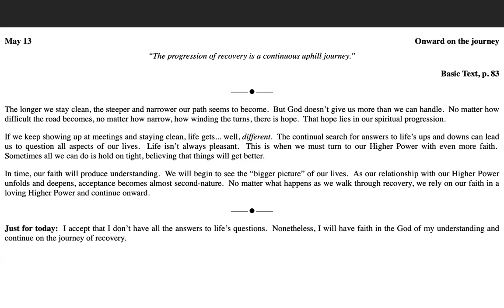May 13th-Just for Today NA Meditation with MightyStream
May 13

Onward on the journey

“The progression of recovery is a continuous uphill journey.”

The longer we stay clean, the steeper and narrower our path seems to become.  But God doesn’t give us more than we can handle.  No matter how difficult the road becomes, no matter how narrow, how winding the turns, there is hope.  That hope lies in our spiritual progression.

If we keep showing up at meetings and staying clean, life gets... well, different.  The continual search for answers to life’s ups and downs can lead us to question all aspects of our lives.  Life isn’t always pleasant.  This is when we must turn to our Higher Power with even more faith.  Sometimes all we can do is hold on tight, believing that things will get better.

In time, our faith will produce understanding.  We will begin to see the “bigger picture” of our lives.  As our relationship with our Higher Power unfolds and deepens, acceptance becomes almost second-nature.  No matter what happens as we walk through recovery, we rely on our faith in a loving Higher Power and continue onward.

Just for today:  I accept that I don’t have all the answers to life’s questions.  Nonetheless, I will have faith in the God of my understanding and continue on the journey of recovery.

List of Meetings I make:

Feel the Love Group of NA - Zoom id 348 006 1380 passcode 466529  Mondays at 7-8:30 EDT, mute yourself upon entry, raise your hand to share.      WE NEED SUPPORT,  please join us, I chair the zoom part and someone else who goes to the in person part chairs that. It. is a hybrid meeting.

9am (EDT) Wake Up Manhattan: 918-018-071  no passcode M-F Only